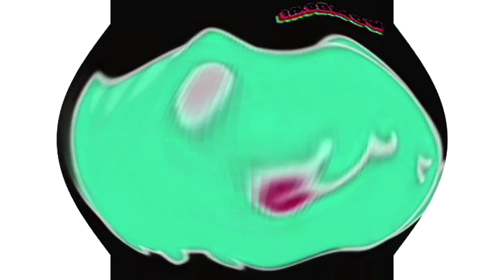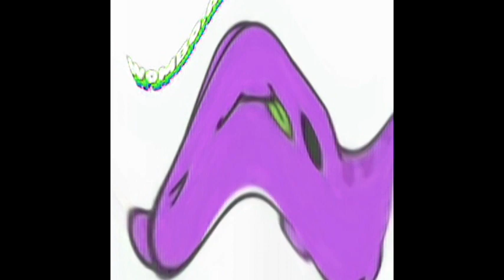Preview 2 Capoo Cat Deepfake V2 Effects Effects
Sorry Because G Major 7 Is Off-sync. So I'm Not Gonna Fix This.

Do Not Stole This Or Else You Gonna Get Yourself Terminated!

This Video Was Been Created By Me (i tuber i video Channel HD), With Effects By Other More Video Effecters People. Sources By Me (@ituberivideoChannelHD).